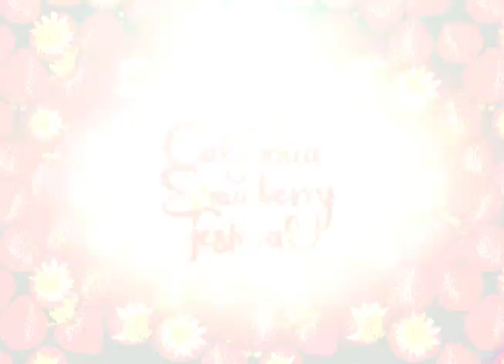California Strawberry Festival - LA18 (Mandarin)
LA18 is proud to sponsor the 33rd Annual California Strawberry Festival, held on May 21 & 22 (10:00am - 6:30pm) at Strawberry Meadows of College Park in Oxnard.

The event is among the top festivals in the nation and boasts fifteen acres of delicious food, concerts, fine arts & crafts, contests, rides, celebrity chef demonstrations, and more.

for your chance to win tickets! Easy to enter, easy to win! From now until May 13, 2016. Good luck & see you there!